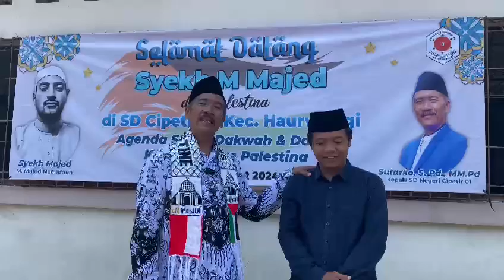Safari dakwah dan penggalangan donasi kemanusiaan untuk Palestina